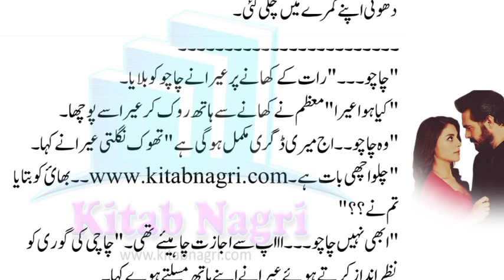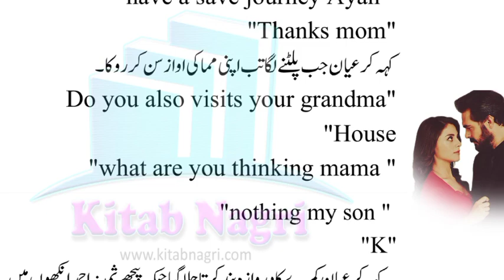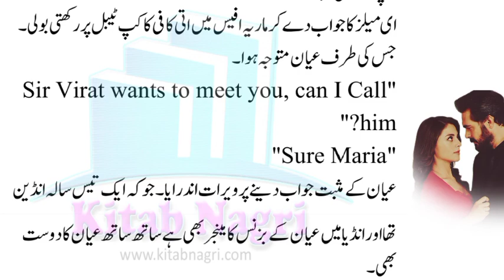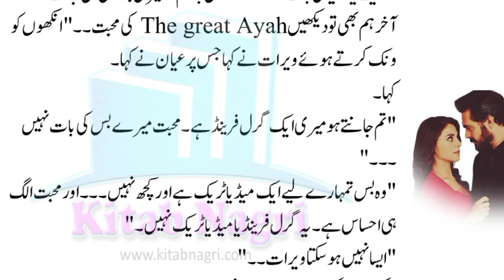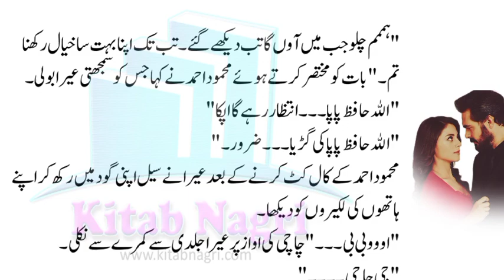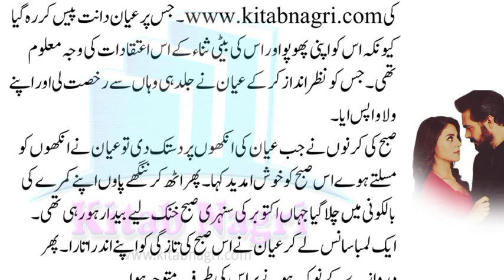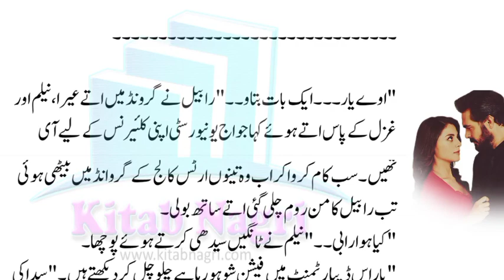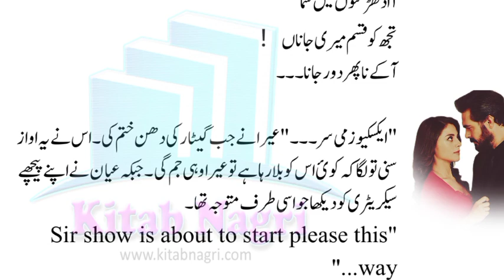Cute love story | forced marriage love story | Mitwa | Episode 1 - Kitab Nagri @KitabNagri